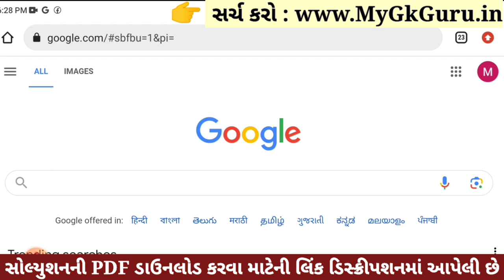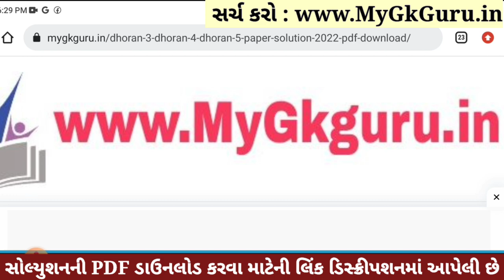Dhoran 5 Paryavaran Paper Solution 2023 STD 5, Std 5 Paryavaran Paper Solution 2023 40 Marks 1/11/23